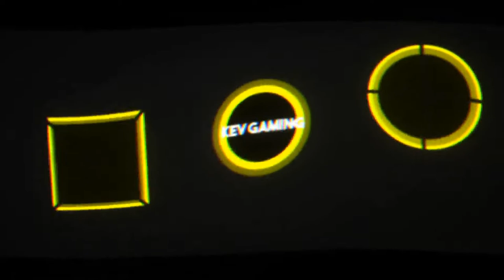Need for Speed Hot Pursuit Remastered #58 Racer Against all Odds & Sunset Racer